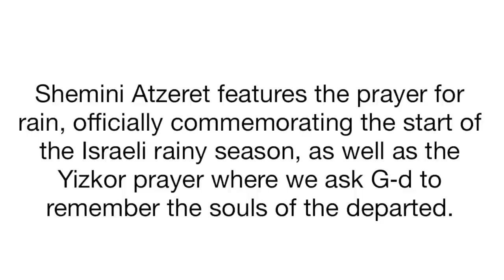What are the High Holidays? | Jewish Holidays | Orthodox Jewish Mom (Jar of Fireflies)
In this video I will talk about what the High Holidays are, when they are this year, and briefly how we commemorate / celebrate each one. For more information on the Jewish High Holidays, check out these videos below:

Hello and welcome! My name is Chana, I’m married to my best friend, and we have four wonderful children together. We also happen to be Orthodox Jews and we homeschool our kids. This video is a sneak peek into our daily lives :) You can see how this particular Jewish  homeschool mom sets up her days, rolls with the punches, and gets it all done.